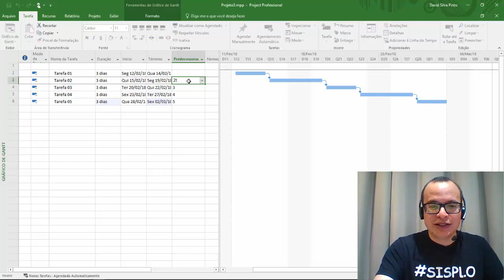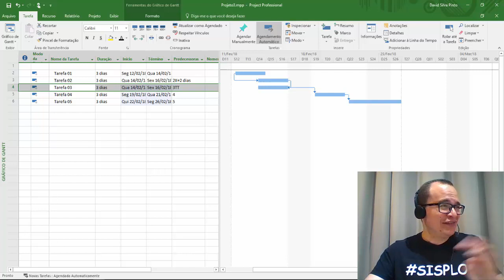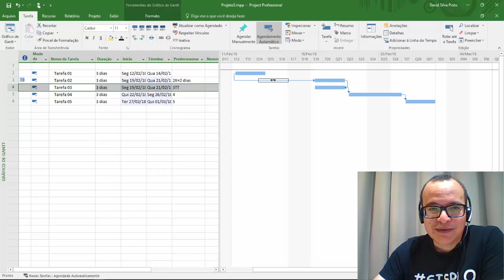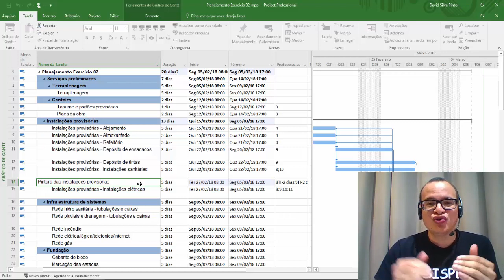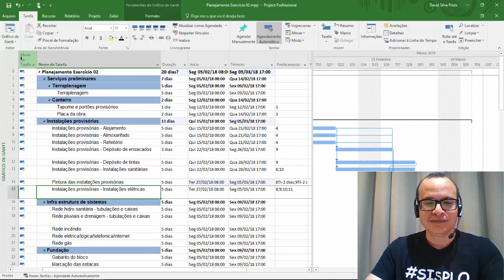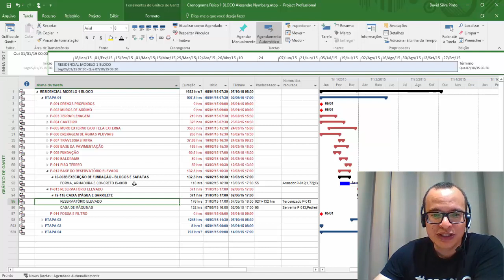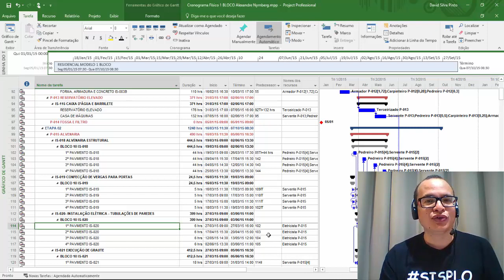Curso Planejamento de Obras BIM Ms Project Aula 6.2 Latência